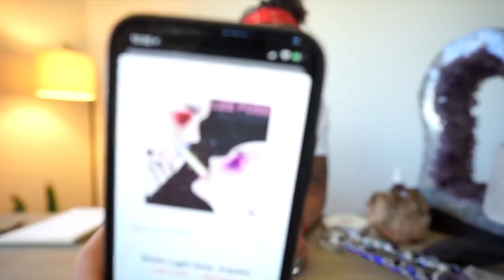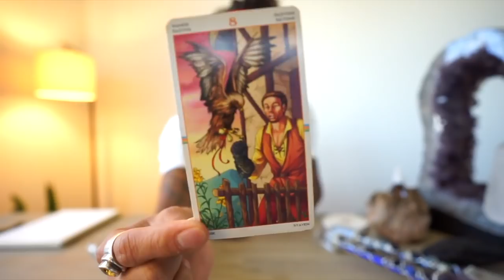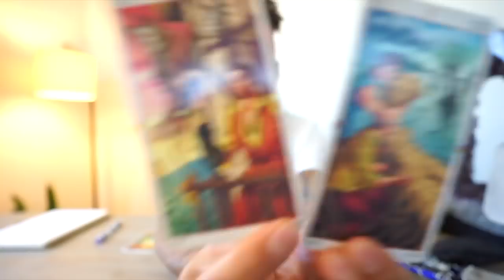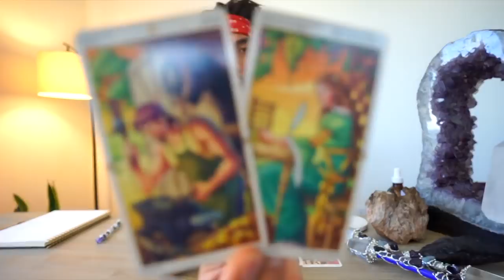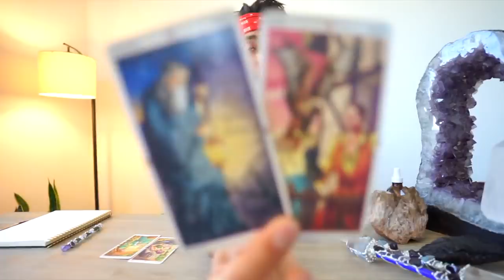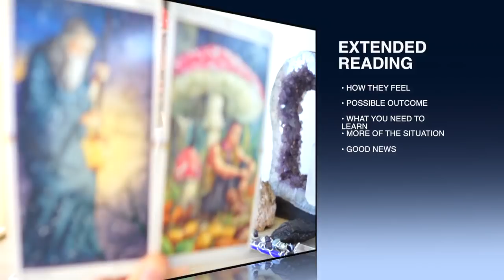ARIES SOULMATE “SILENT TREATMENT?WHO WILL STEP UP?“ SEPT 16 30 WEEKLY TAROT READING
AMAZON LINK FOR TAROT CARDS USE IN THIS VIDEO: